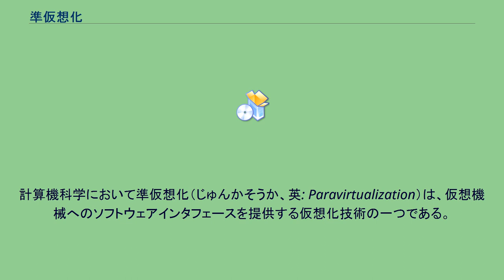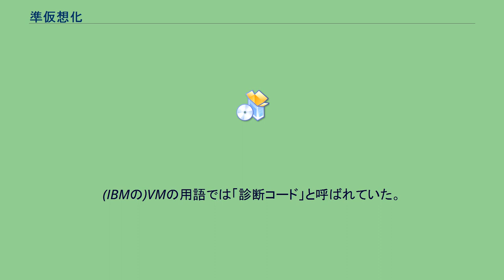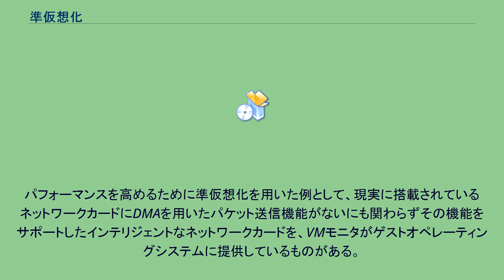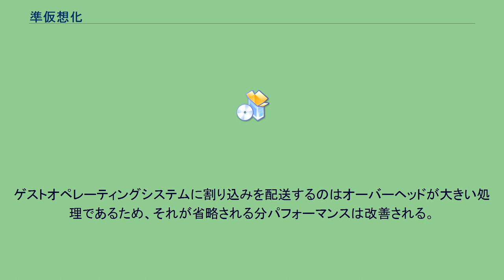準仮想化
計算機科学において準仮想化（じゅんかそうか、英: Paravirtualization）は、仮想機械へのソフトウェアインタフェースを提供する仮想化技術の一つである。
その仮想機械 (VM) は、下層の物理ハードウェアと似ているが同一のものではない。
準仮想化を用いることでハイパーバイザ (VMM) はよりシンプルにでき、その上で動作する仮想機械の動作パフォーマンスを仮想化されていない物理ハードウェア上で動作させる時に近づけることができるようになるだろう。
しかしながら、オペレーティングシステムを準仮想化されたVMMの上で動作させるには修正が必要になる。
プロプライエタリなオペレーティングシステムの開発をおこなっている所は、戦略的な目的で準仮想化を可能にするために自社製品に手を入れることを拒否するかもしれない。
これは古くからあるアイデアに基づいた新しい用語である。
IBMの「VM」（オペレーティングシステムの名称、z/VMの前身）は1972年から（CP-67と同じくらい早くに）すでにこのような機能を提供していた。
(IBMの)VMの用語では「診断コード」と呼ばれていた。
その機能は、通常はソフトウェアをメンテナンス（診断）するハードウェア専用の、通常では未定義の命令コードを使っていた。
Parallels Workstationオペレーティングシステムは、それと同等のものをhypercallと呼んでいる。
やっていることは同じで、システムが下層のハイパーバイザを呼び出しているだけである。
このような呼び出しは「ゲスト」オペレーティングシステムでサポートされる必要があり、このような呼び出しをするためにハイパーバイザ固有のコードを持たなければならない。
「準仮想化」という用語は、Denali仮想マシンモニタに関連した研究文献で最初に使われた。
また、この用語はXenやL4、VirtualLogix VLX、TRANGOのハイパーバイザ関連の文書にも使われている。
これらのプロジェクトすべてが準仮想化技術を用いており、x86命令セットのうち仮想化しづらいものを組み込まない仮想機械を実装することによって、x86ハードウェア上での仮想機械のパフォーマンスを高めている。
準仮想化はARMやPowerPC、DSPのようなx86以外のハードウェアプラットフォーム上でも使われている。
パフォーマンスを高めるために準仮想化を用いた例として、現実に搭載されているネットワークカードにDMAを用いたパケット送信機能がないにも関わらずその機能をサポートしたインテリジェントなネットワークカードを、VMモニタがゲストオペレーティングシステムに提供しているものがある。
パケット送信はVMモニタによって完全に行われ、NICの割り込みもそのモニタが処理を行ってしまう。
ゲストオペレーティングシステムに割り込みを配送するのはオーバーヘッドが大きい処理であるため、それが省略される分パフォーマンスは改善される。